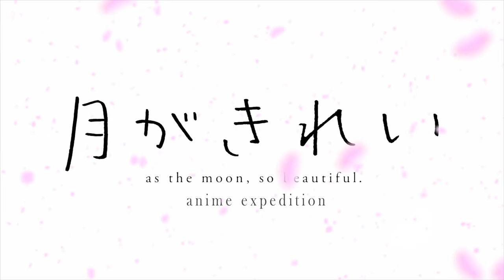Tsuki ga Kirei Anime vs. Real Life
This is just a compilation of the comparison shots from episode 7 of the Anime Expedition. If you'd like to see the full video which includes behind the scenes footage of how this was made please

Welcome to episode 7 of the Anime Expedition. In this episode while wandering around downtown Kyoto we stumbled upon some AMAZING expedition locations from the Tsuki ga Kirei anime. Although coming completely unprepared to film these locations we still managed to capture some pretty spot on scene recreations.

Featuring Anime vs. Real Life locations from Nishiki Market, Kiyomizu-dera, and the Yasaka Shrine.

The Anime Expedition is a pilgrimage we took in November 2019 to visit the real life locations from some of our favourite anime of all time. The series features scenes from Your Name, My Teen Romantic Comedy SNAFU, Yuru Camp, K-On!, Tsuki Ga Kirei, Tamako Market, and several more!

The views, information, or opinions expressed in this video are solely those of an individual who is not educated, employed, and or trained and should not be taken seriously under any circumstances.

日本語を学ぶのは実際には少し難しいので、この無意味な段落を書き出すために私は間違いなくGoogle翻訳を使用します。あなたはそれを読んで30秒無駄にしました。